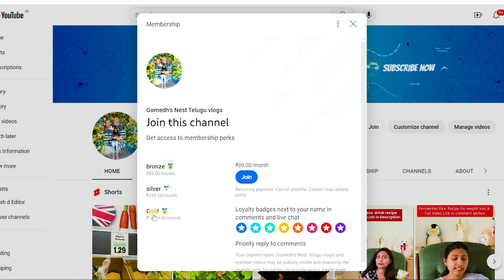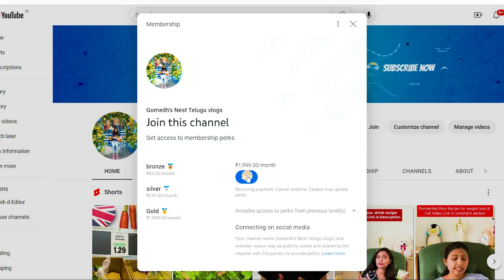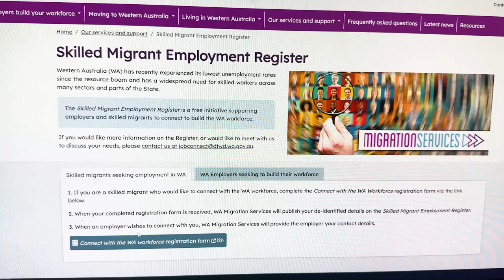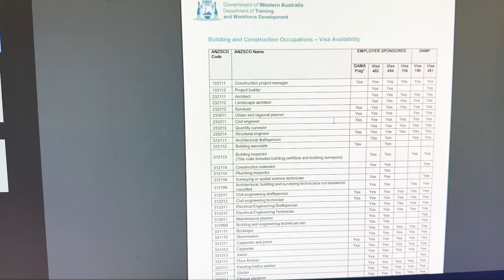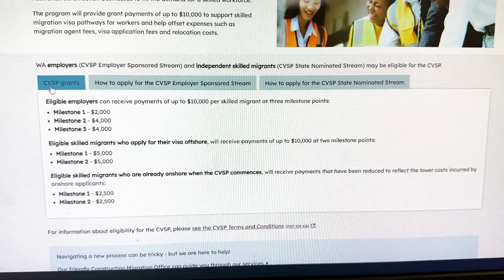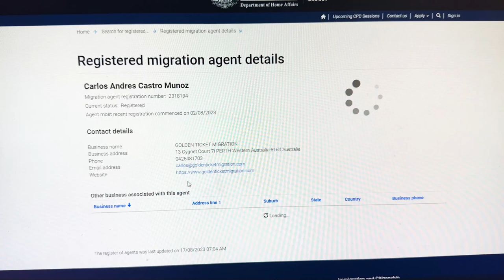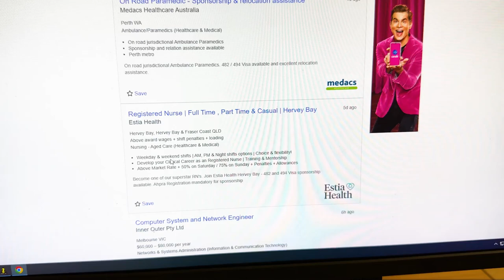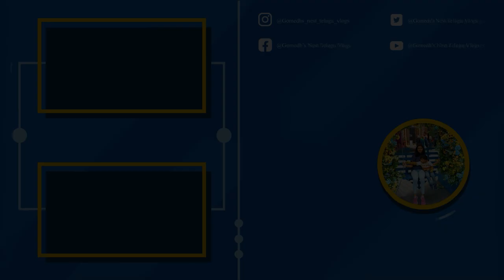Exciting news Australia లో visa sponsorship job vacancies skilled and unskilled worker shortage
1.Care jobs shortage occupation list నుండి Remove చేసారా? Latest update on care visas|UK vlogs|UK VISA

2. ఇలా చేశారంటే 10 Years UK లో అడుగు పెట్టలేరు 😱 |New Rules in UK|Latest Update on Care Jobs

3.Good news visa sponsorship తో పాటు job offer ఇస్తున్న UK companies|Hiring with visal sponsorship

4. UK వదిలి Australia వెళ్లిపోతున్నారు! | Latest update on UK PR | New Immigration Rules | Care Visa

5.Care home jobs in UK Telugu Latest Update😱Carers ని హైర్ చేసుకోవట్లేదా? Overtime ఉండదా?

6.Types of care jobs

7. Switzerland లో skilled worker shortage | Free Visa Sponsorship | 4 weeks లో Process అవుతుంది

Australia Work Visa
Unskilled jobs in Australia
Unskilled Jobs in Australia Telugu
Unskilled Jobs in Australia Tamil
Unskilled jobs in Australia for Foreigners
how to apply for farms work in australia
Care giver jobs in australia and visa sponsorship jobs in 2023
australia vlogs
australia visa
australia vlogs telugu
uk vlogs
uk vlogs in telugu
uk vlogs telugu indian
uk
uk visa
update
UK care visa update
UK care visa 2023
Moving UK to Australia
moving from UK to Australia as a Nurse
How to get UK PR Quickly
UK PR Rules are changing now
Latest update on UK PR Process change
PR in UK
UK PR Telugu
UK PR Benefits
PR in UK after Study
PR in UK after Baby born
PR in Australia for Indian
Dependent visa for UK Process
Dependent jobs in UK Telugu
Dependent in UK
Can Dependent work in UK
Jobs in UK an Dependent Visa
How to find jobs as a Dependent in UK
UK recession latest news
Inflation 2023
Recession 2023 in UK telugu